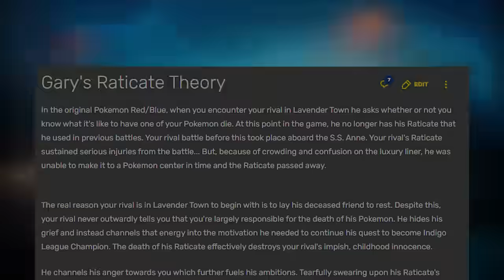The Pokémon Fan Manga that Broke Me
Just a quick review and discussion on one of my favorite recent manga I’ve been reading. If you’re wondering yes I actually did cry to this manga… Pokémon Festival of Champions is sooo good and you need to read it if you like the official manga, anime, or games.

I have a lot of ideas for videos I want to make and will probably start once I move out lol

0:00 - Introduction
1:50 - My Favorite Arc
3:01 - spoilers
3:31 - end of spoilers
4:14 - outro

Pokémon manga, pokemon manga, Pokémon anime, manga recommendation, Pokémon festival of champions,